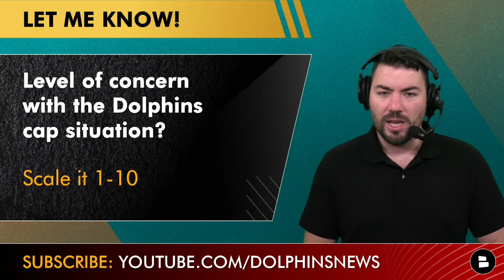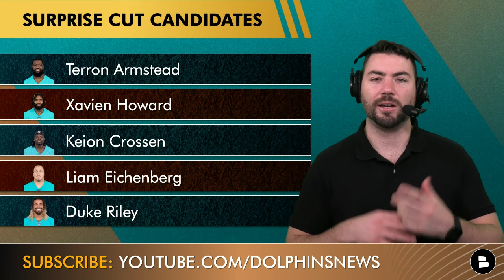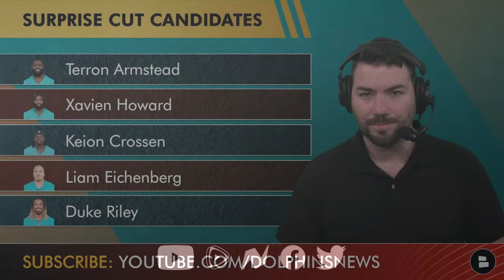5 SURPRISE Miami Dolphins Cut Candidates Ft. Terron Armstead, Liam Eichenberg & Duke Riley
The Miami Dolphins are in the midst of cutting salaries to improve the Dolphins cap space leading up to the new NFL year beginning in March. The Dolphins have already cut Emmanuel Ogbah and informed Xavien Howard he will be cut after June 1st. Who will be the next Dolphins player cut by Dolphins GM Chris Grier and the Dolphins Front office? Terron Armstead, Keion Crossen, Liam Eichenberg and Duke Riley are a couple of potential Dolphins Cut candidates. Dolphins Today Host Jake Riepma discusses Dolphins Cut Candidates on this edition of Dolphins Today by Chat Sports.

Take the guesswork out of buying tickets with Gametime.

DOLPHINS FANS! Get in the comments and answer the questions below:
Dolphins Cap Situation: Level of concern with the Dolphins cap situation? Scale it, 1-10
Dolphins Rumors: Cut Xavien Howard? Type ‘C’ for Cut, ‘K’ for Keep
Dolphins Rumors: Who should the Dolphins cut?

Dolphins Cut Candidates
- Terron Armstead
- Xavien Howard
- Keion Crossen
- Liam Eichenberg
- Duke Riley

NFL.com on Dolphins cutting Armstead
The soon-to-be 33-year-old has been a Pro Bowler in each of the last five seasons when he's played 10-plus games, but he's also missed 20 games due to injury since 2021.
If released post-June 1, Armstead would free up $8.8 million in cap savings in 2024 (while carrying $11.4M in dead money) for a Dolphins front office that's more than $50 million over the cap and staring down the barrel of a Tua Tagovailoa extension.

Know any other Dolphins fans? Send this Dolphins Today video to a friend!

When Dolphins news breaks, you'll be the first to know IF you have your
NOTIFICATIONS turned on! 🔔

Terron Armstead
5x Pro-Bowler; All-Pro in 2018
Played in 11 games this season; 6-5 in those games
14th ranked offensive tackle in 2023-24 per PFF

Have more to say about the Miami Dolphins? Let's keep the conversation going

Miami Dolphins 2024 NFL Draft Picks:
Round 1 — 21st overall
Round 2 — 23rd selection, 55th overall
Round 3 — None - Forfeited: tampering with Sean Payton & Tom Brady
Round 4 — None - Traded to Broncos as part of the 2022 deal for Bradley Chubb
Round 5 — 23rd selection
Round 6 — 8th selection (acquired from the Bears for OL Dan Feeney) & 22nd selection
Round 7 — 21st selection
6 total picks in 2024

The more likes we get, the more Miami Dolphins content we make!

Stay up-to-date with more Miami Dolphins news & rumors with articles on our